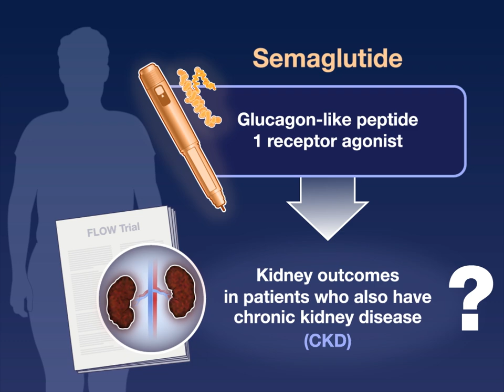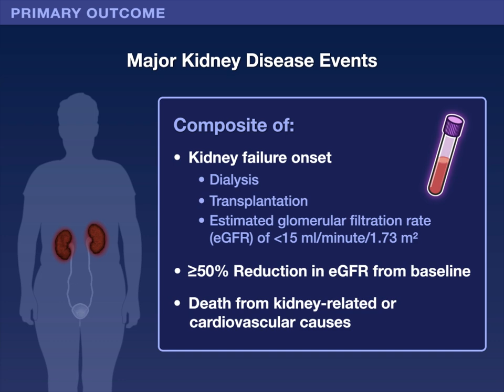Semaglutide, Chronic Kidney Disease, and Diabetes | NEJM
For patients with type 2 diabetes, the benefits of semaglutide for glycemic and weight control have been shown, but less is known about kidney outcomes in those who also have chronic kidney disease.